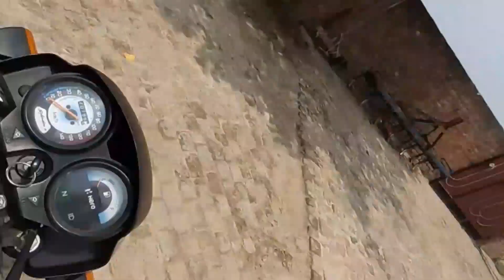New pitbull puppy 🐶🐶🐶🐶